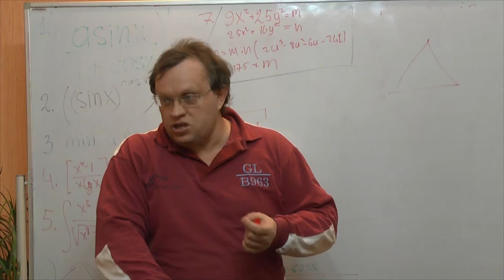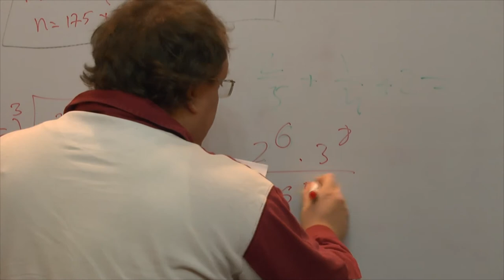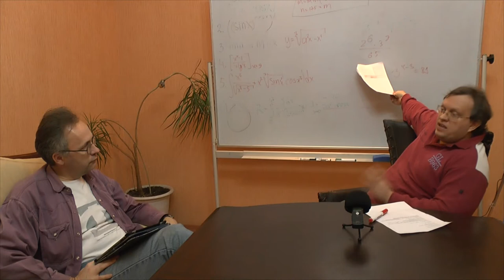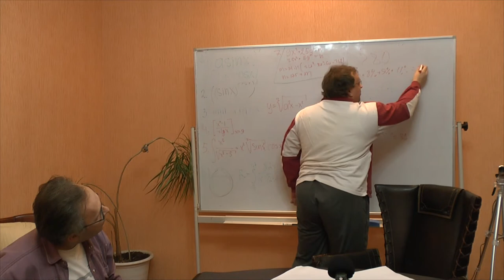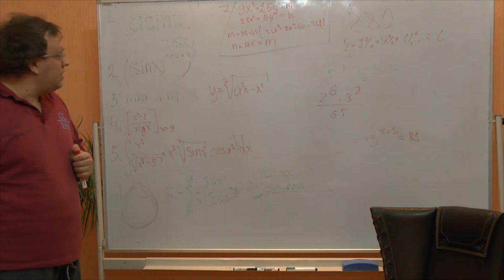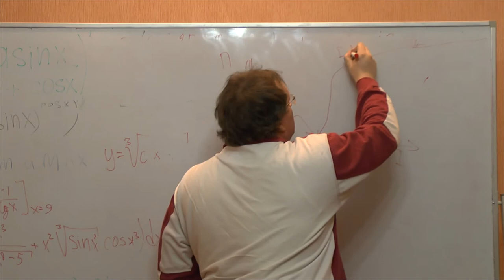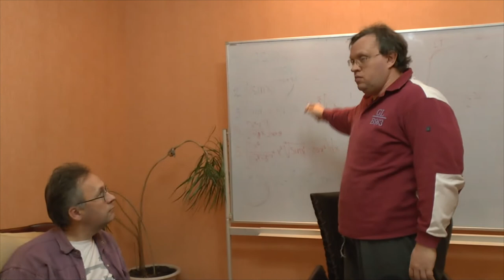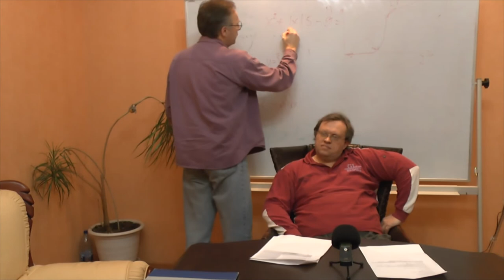Парадоксы школьного образования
Обсуждение современного школьного образования. Филип Дик. Образование в СССР. Семинар "Философского Штурма" Состоялся 07.02.15.
Оппоненты: Гатиятуллин Булат (к.ф.н), Зайцев Игорь (к.ф.н.), Болдачев Александр, Горшков Александр, Махина Наталья, Перфильев Станислав, Товтин Владимир